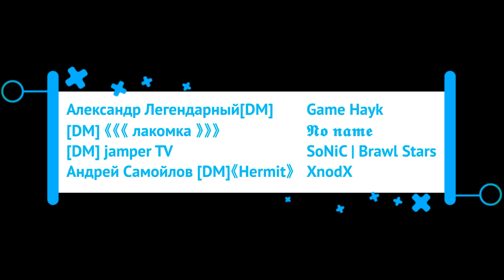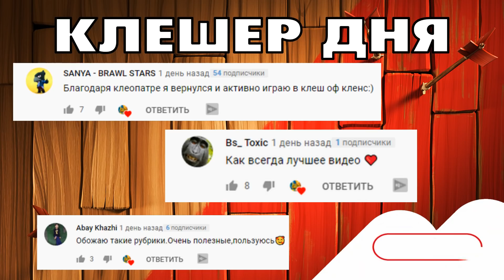КАК ПРОЙТИ ИСПЫТАНИЕ ИЮЛЬСКОГО ОТБОРА НА 3 ЗВЕЗДЫ В КЛЕШ ОФ КЛЕНС? КЛЕО CLASH OF CLANS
Клан BANDITCITy

В этом видео я покажу как пройти испытание июльского отбора в Clash of Clans (клеш оф кленс, клэш оф клэнс) и получить три звезды! Это испытание посвящено чемпионату мира по клеш оф кленс.